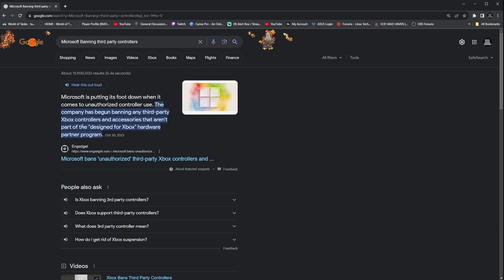Devs please fix mouse and keyboard